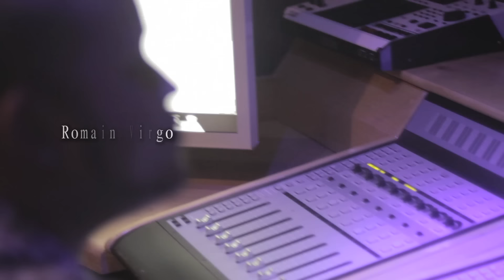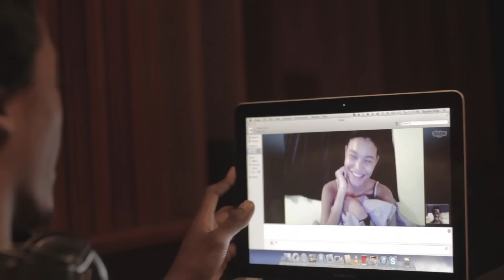Romain Virgo - Star Across The Sky [Official Music Video]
Music Video by Romain Virgo Performing Star Across the Sky
COPYRIGHT STRICTLY ENFORCED DO NOT COPY AND REUPLOAD
Copying video will automatically trigger a strike on your Channel